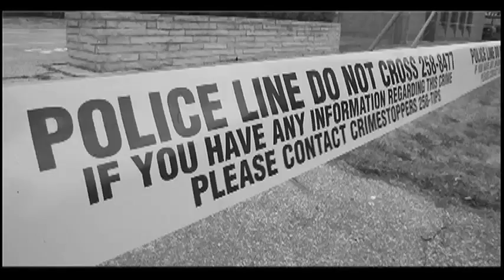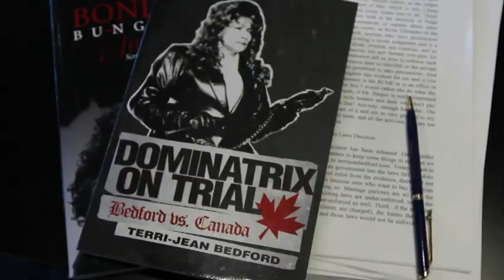Dominatrix Terri-Jean Bedford Hits Windsor Star News Cafe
Dominatrix and constitutional crusader talks with web editor Donald McArthur in The Windsor Star News Cafe on Jan. 17, 2014.